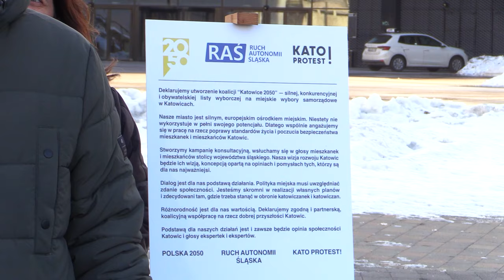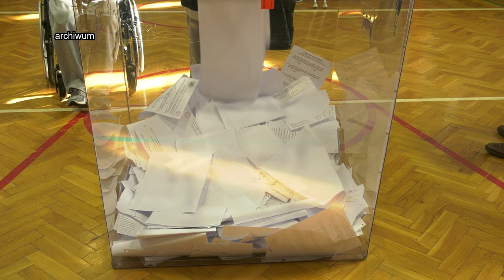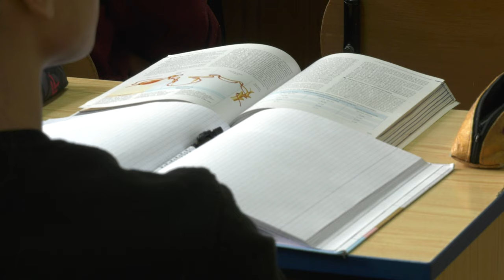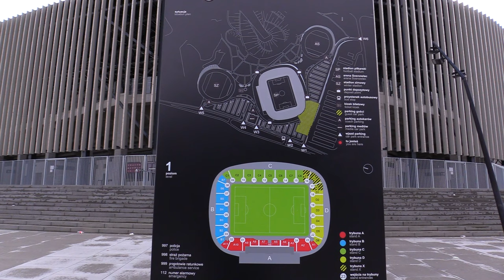TVS SILESIA FLESZ 22.01.2024